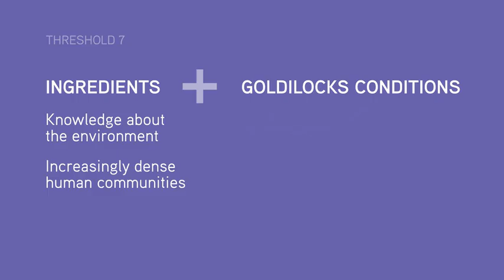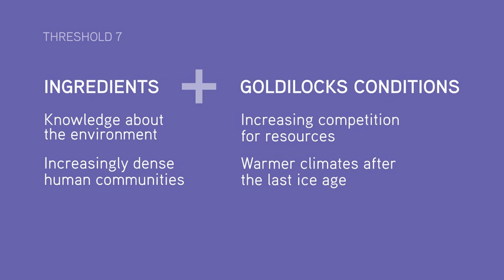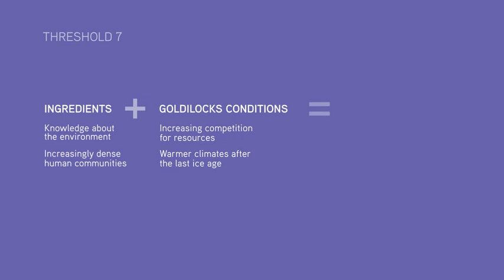How Did Agriculture Begin After the Last Ice Age? | Big History Project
When humans began farming, new, more complex ways of living were possible.